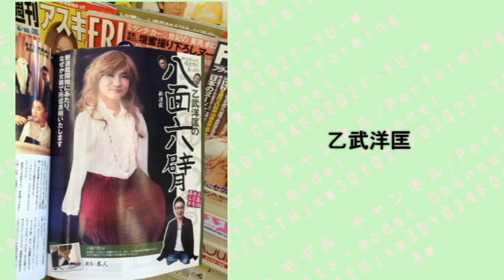女装した芸能人・有名人たち～Fukase、樽美酒研二、乙武洋匡、佐藤大樹、菅田将暉、岡田将生、他～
1.安田顕
2.スピードワゴン井戸田
3.齋藤ヤスカ
4.伊集院光
5.クマムシ　佐藤大樹
6.ジャングルポケット　おたけ
7.三池崇史監督
8.鳩山元首相
9.陣内智則
10.Fukase　(SEKAI　NO　OWARI)
11.岡田将生
12.石川亮
13.日本ハム谷口雄也外野手
14.菅田将暉
15.井尻貫太郎(ジュリエッタ)
16.桜田通
17.北川悠仁
18.小林悠
19.池松壮亮
20.神聖かまってちゃん　の子
21.神宮寺勇太
22.五関晃一
23.戸塚祥太
24.塚田僚一
25.橋本良亮
26.河合郁人
27.柾木玲弥
28.福山聖二
29.飯泉学
30.内藤大希
31.池上翔馬
32.kimeru
33.紅葉 美緒
34.Janne Da Arc　yasu
35.サイキックラバー　IMAJO
36.キャイーン　天野ひろゆき
37.西畑　大吾
38.キャビン・ロズデール
39.紅梨子
40.たむらけんじ
41.バブリーナ
42.NON STYLE 井上裕介
43.歌広場淳
44.樽美酒研二
45.鬼龍院翔
46.喜矢武豊
47.平野紫耀
48.下野紘
49.高橋秀人
50.長谷川 アーリアジャスール
51.塩田仁史
52.林容平
53.乙武洋匡
54.チョ・スンウ
55.菅沼久義
56.古川雄大